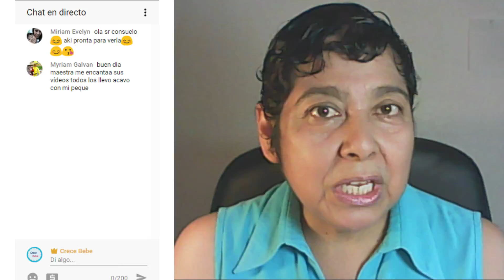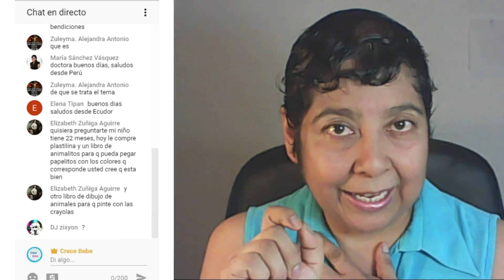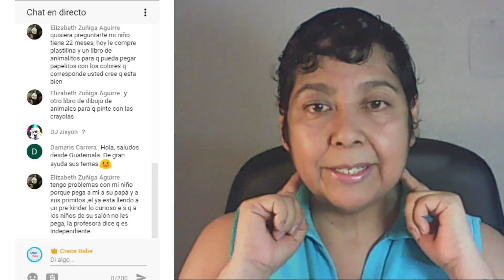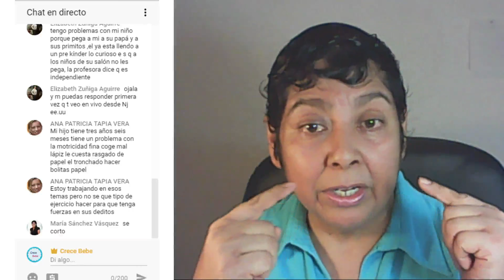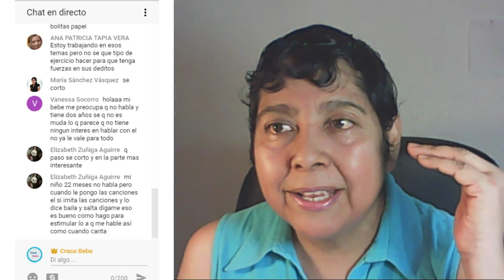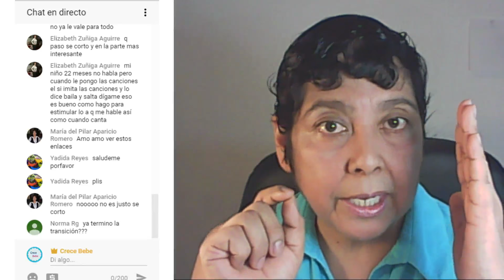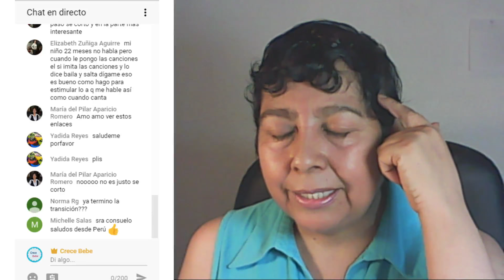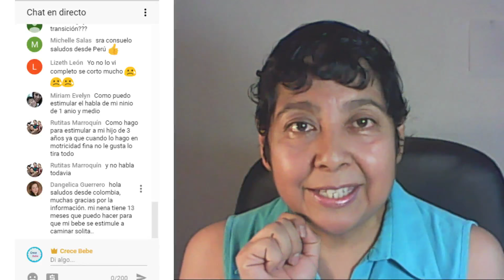Psicomotricidad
Mis enlaces